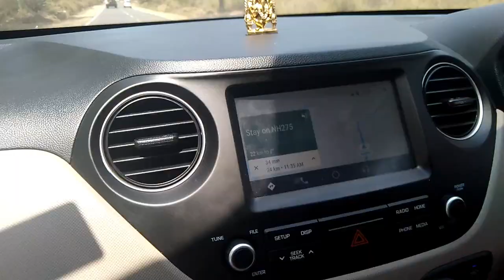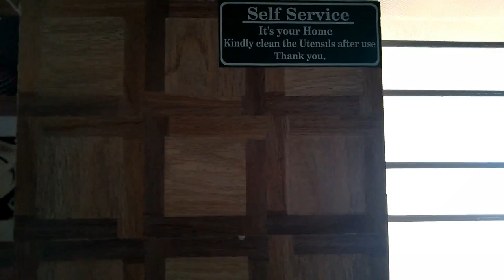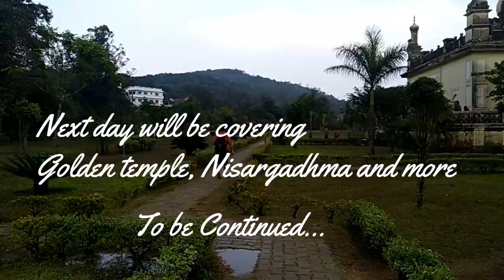Bangalore to Coorg🗻 | Road Trip🚗 | Coorg Travel Guide : Coorg, Karnataka♥️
Hi Guys,

So recently we went to Coorg in the month of April, check it out how was our experience :)

OYO Home 12040 Hill View Stay
ITI, Hillview Homestay M Acchutha Nair,Behind, Bhagavathi Nagar, Madikeri, Karnataka 571201
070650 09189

LOVE YOU GUYS!! XOXO -
Devina!